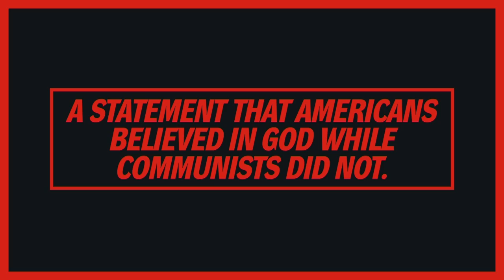The History of the Pledge of Allegiance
Take a look back at the origins of and history behind the customary salute to the American flag.

Season 1
Episode 1